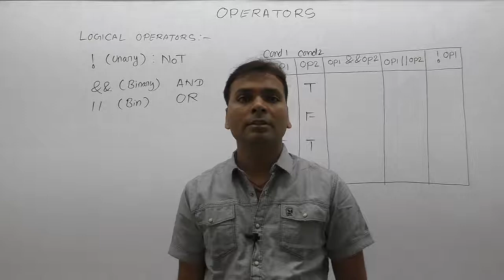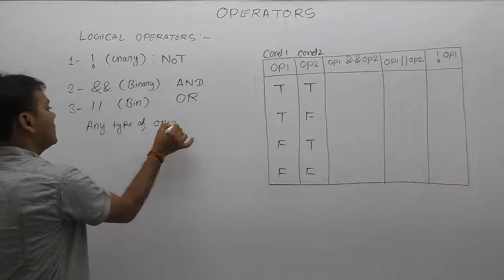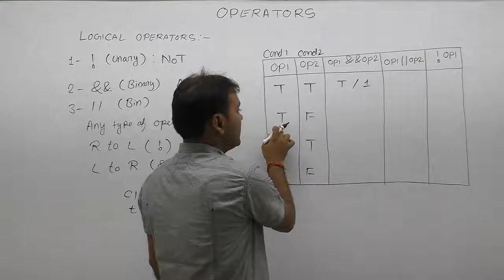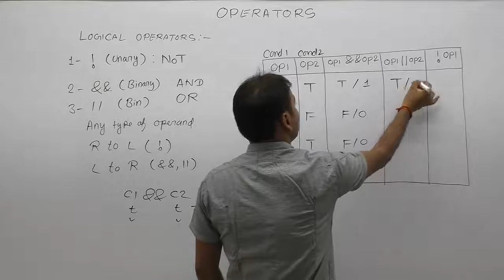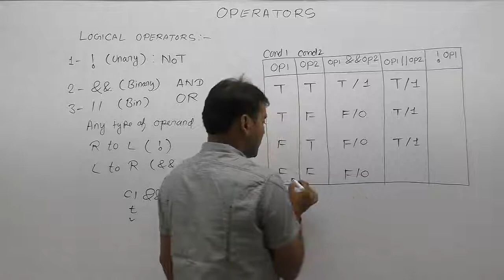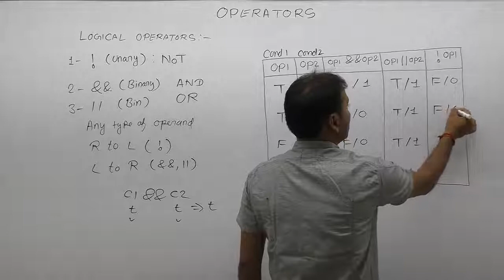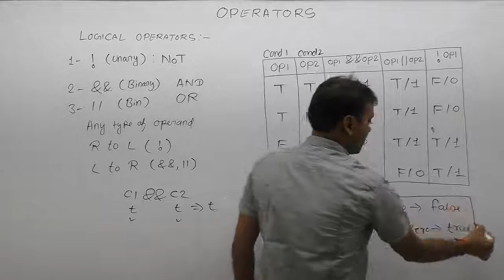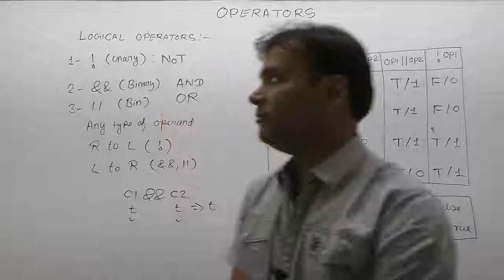Logical Operator session1 in c-Part124 | C Language by Java Professional